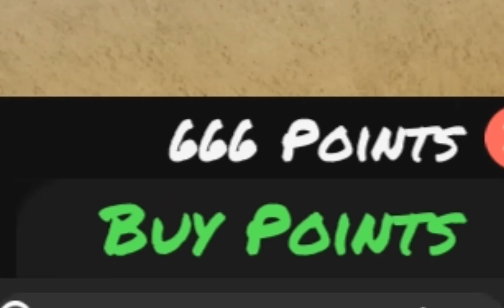funni number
haha